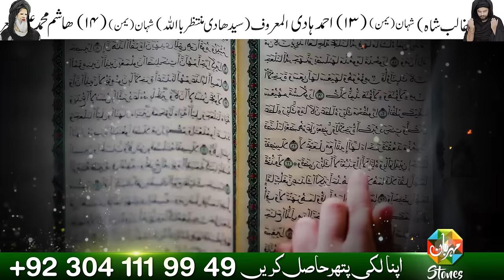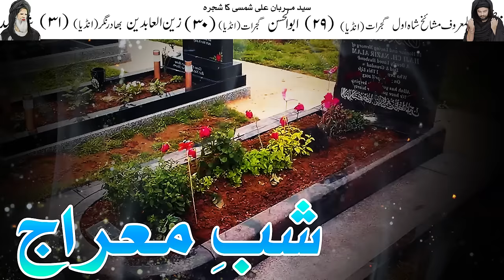Shab e Meraj Qabar k Andar 27 Rajab | Dua | Hadees Iabadat | Mehrban Ali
Shab e Meraj Qabar k Andar 27 Rajab | Dua | Hadees Iabadat

shab e meraj kab hai 2024
shab e meraj kab hai
shab e meraj ke nawafil
shab e meraj ka roza rakhna kaisa hai
shab e meraj naat status
shab e meraj ka bayan
27 rajab ki fazilat
27 rajab ka wazifa
27 rajab ka roza
27 rajab kab hai
27 rajab
27 rajab ki ibadat
27 rajab ko kya hua tha
27 rajab naat
27 rajab status
27 rajab ka roza rakhna kaisa hai
27 rajab kab hai 2024 mein
27 rajab ka waqia
27 rajab ke roze ki fazilat
27 rajab mehrban ali